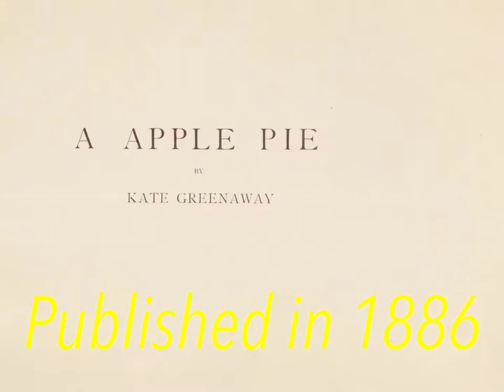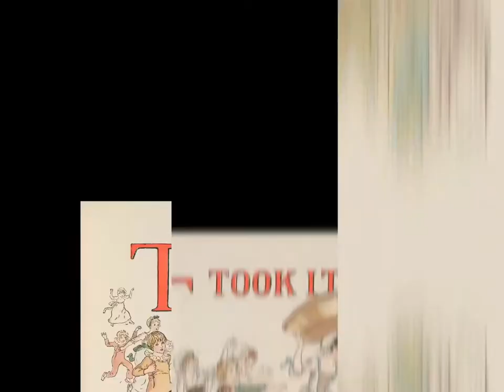KIDS Audio Book! 📚 Short Bedtime Stories Read Along | A Apple Pie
Children’s Audio Book! 📚 Learn Alphabets | A Apple Pie Audio Book